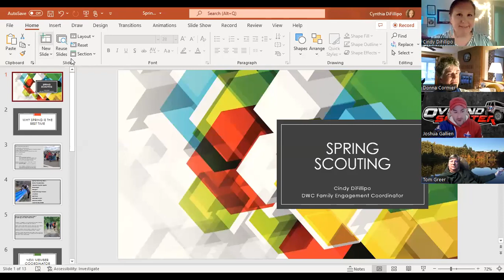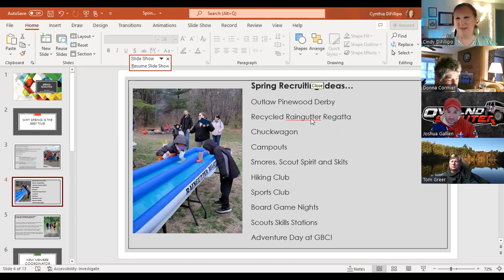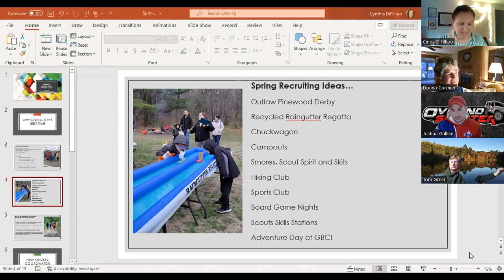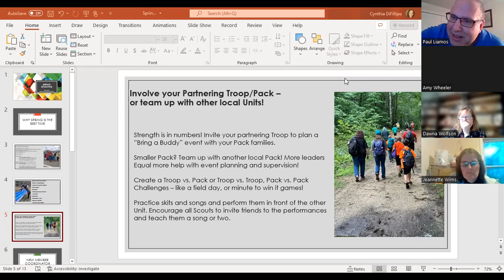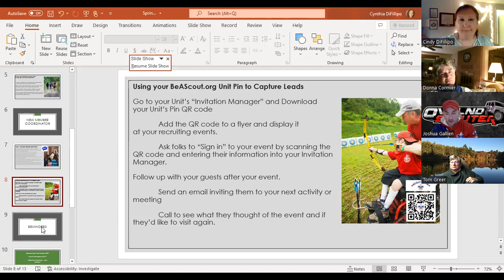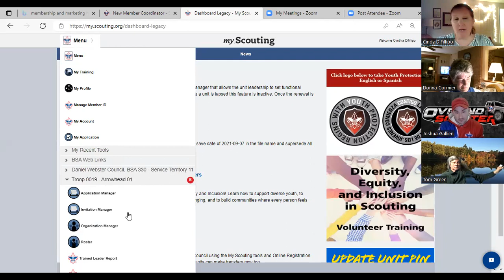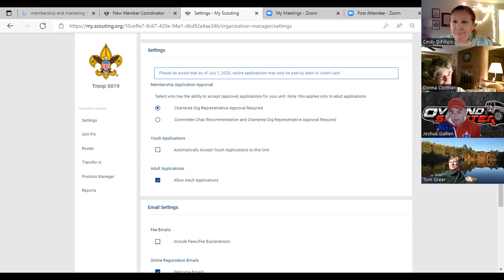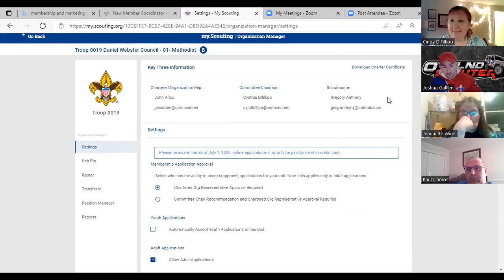Membership Workshop - April 28, 2022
Spring Recruitment and BeAScout Pins